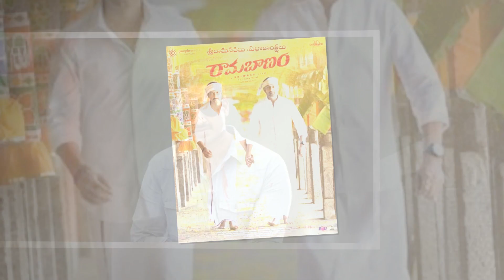Rama Banam Telugu Movie Review | Rama Banam Review and Rating | Gopichand | Dimple Hayathi | Sriwass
Rama Banam Telugu Movie Review | Rama Banam Review and Rating | Gopichand | Dimple Hayathi | Sriwass | Jagapathi Babu | Kushboo | Kavyas Media

included Topic :
New Telugu Movie Reviews,
Telugu News,
Latest Social Updates,
Biggboss Reviews&Analysis,
Social-Apps-Websites Updates,